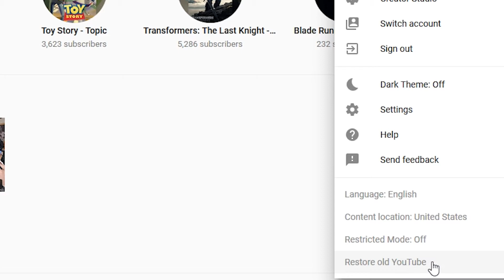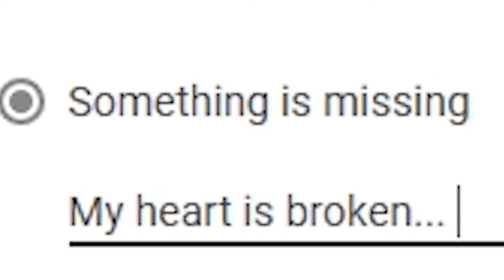YOU LAUGH YOU LOSE 2018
Some next level cancer here for you to enjoy.  Slap a like on this bitch if you laugh bish

The Bleach Boys are:
Trevor, Ian and Austin